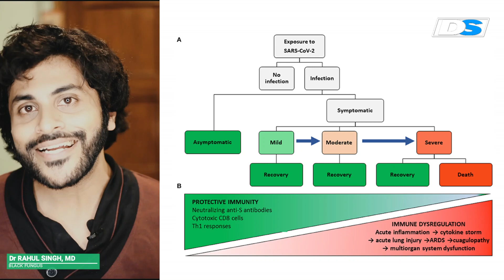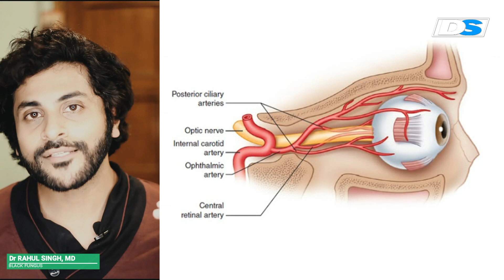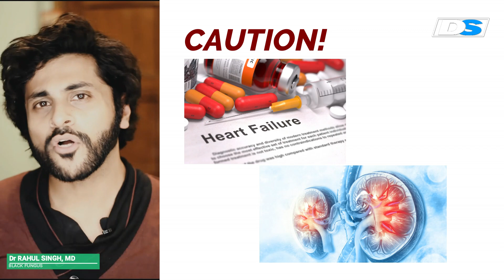DOCTOR EXPLAINS BLACK FUNGUS - DR RAHUL SINGH MD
In the wake of the pandemic there has been a tsunami of disinformation.
This has resulted in abuse of medicines. One such class of medicines called steroids has led to a myriad of problems.

The problem with SarsCov2 infection is that the immune response to it is dysregulated, meaning, a healthy immune response which is protective is altered by the virus to over react and cause collateral damage to our organs.

Steroids have an anti inflammatory effect which is beneficial yes, but it can also cause immuno-supression, meaning it can lower our defense systems temporarily as well.

It is the responsibility of treating doctors to provide cover fire protection to our body while they prescribe an immuno suppressant such as Steroids in this matter.

When the cover fire protection (anti microbial / antibiotics etc) arent enough, all hell breaks loose!

It makes way for many pathogens, bacteria and fungi that are present everywhere to infect us.
One such class of fungi called  Zygomycetes is often the cause, which results in a condition called MUCORMYCOSIS or the colloquial term BLACK FUNGUS. More about it in the video. Hope it helps put some perspective.